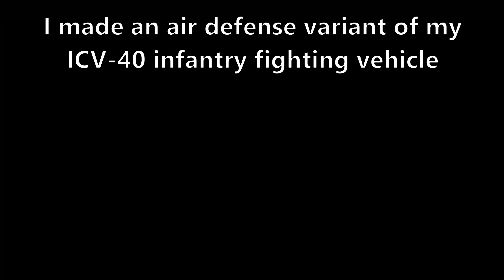Space Engineers - Mobile Air Defense Test